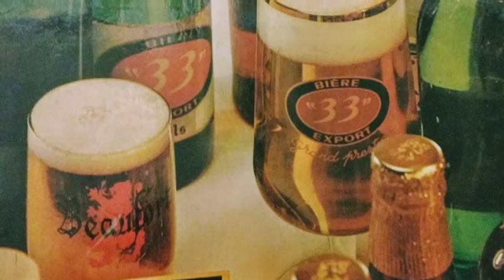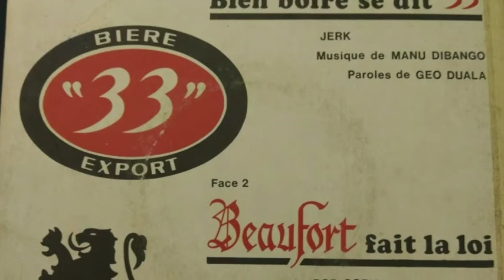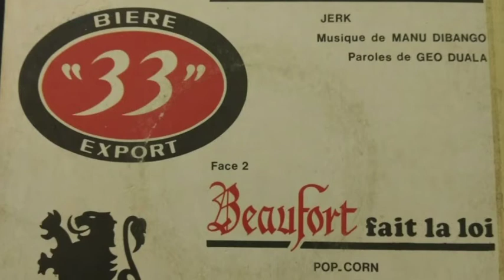Manu Dibango Beaufort fait la loi